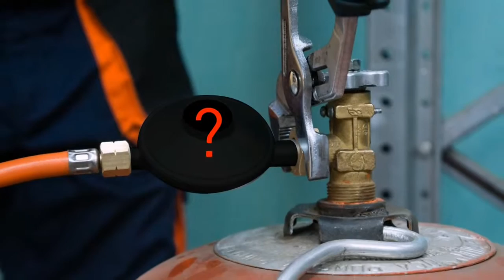Газовая тепловая пушка GAS HEAT 50 Экономичный обогрев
Данный прибор является самым мощным аппаратом в газовой линейке «Аврора». Пушка предназначена для создания нагретого воздушного потока в различных помещениях, таких как промышленные ангары, склады, гаражи, торговые палатки и т.д.
Купить в Садовых Механизмах
Газовая тепловая пушка Aurora GAS HEAT-50
Устройство относится к классу приборов с прямым нагревом, то есть отопление производится продуктами сгорания, за счёт чего достигается почти 100%-КПД. Работа в помещениях, где находятся люди -- требует периодического проветривания, или использования системы приточно-вытяжной вентиляции. В отличие от жидкотопливных пушек, приборы использующие пропан в качестве горючего, работают без запаха и дыма. Ещё один плюс газовых пушек в сравнении с жидкотопливными -- температура пламени, она примерно на 200 С выше, то есть для обогрева бОльшего объёма понадобиться меньшее количество топлива, а значит газовые аппараты - экономичнее устройств на дизельном топливе или керосине. Обогреватель способен отопить помещение объёмом до 1100 м3.
Регулировка тепловой мощности устройства, которая реализована на аппарате GAS HEAT 50 - позволяет достичь нужной температуры воздуха. Поворот ручки подачи газа позволяет увеличивать или уменьшать температуру исходящего потока.